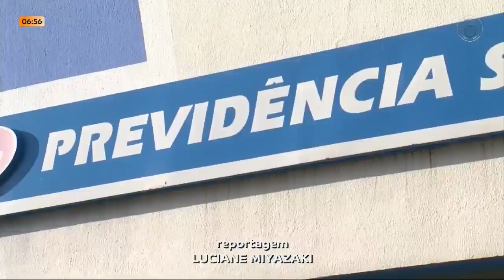26-05-23 INSS recebe atestado digital para conceder auxílio doença